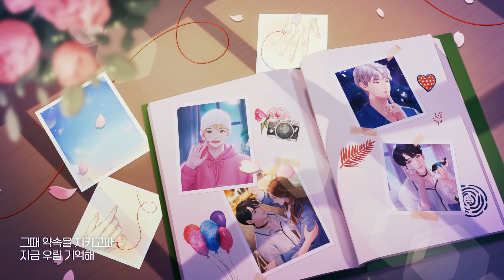[MV] 오마이걸 (OH MY GIRL) - 기억해 [워너비챌린지 OST Part.1 (Wannabe Challenge OST Part.1)]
‘일진에게 찍혔을 때’, ‘기억조작톡’ 등 연애시뮬레이션 게임의 선두주자인 데이세븐(대표 장석하)이 제작하고, 컴투스(대표 송병준)가 배급한 게임 ‘워너비챌린지’의 OST Part.1 ‘기억해’가 출시되었다.

지난 11월 27일 출시된 신작 모바일 게임 ‘워너비챌린지’는 자신의 캐릭터를 SNS 패션 스타로 만들어
가는 과정에서 매력적인 ‘도깨비’들과 함께 다양한 미션을 수행하고, 그 과정을 통해 캐릭터를
 성장시켜 가는 연애 시뮬레이션 역할수행게임(RPG)이다. 아름다운 그래픽과 흥미진진한 스토리
 라인을 갖춘 로맨스 판타지 게임으로 유저들에게 호평을 얻고 있다.

‘기억해’는 작곡가 KZ와 Nthonius가 공동으로 프로듀싱한 곡으로, 클래식을 기반으로 한 감성적인
 스트링 라인과 파워풀한 비트가 조화롭게 어우러진 미디움 템포 곡이다. 판타지를 자극하는 은유적인
 가사와 그 가사를 아름답고 청량하게 그들 만의 느낌으로 표현하는 ‘오마이걸’의 목소리 또한 이 곡의
 또 다른 감상 포인트이다.

[Credit]
작사 KZ
작곡 KZ, Nthonius
편곡 Nthonius
Midi programming Nthonius
String Arranged by KZ
String by RB-INJ(알비인제이)
Synthesizer by Nthonius
Guitar by 정재필
Piano by Nthonius,KZ
E.Piano by KZ
Bass by Nthonius,KZ
Drum by Nthonius,KZ
Chorus KZ,이진희,D&#39;DAY
Rap Making by 미미
Vocal Edit Engineer 김혜광@KWANG SOUND
Mixing Engineer 이건호@Team N Genius
Mastering 권남우@821 sound